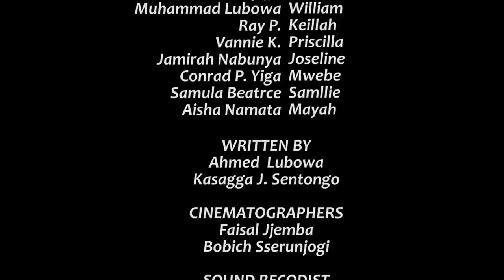Climax Episode 6